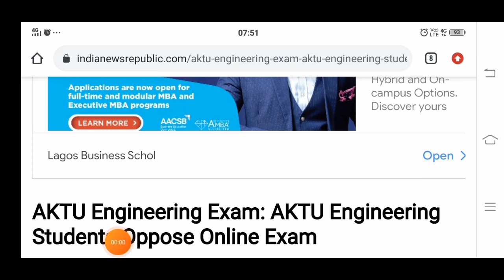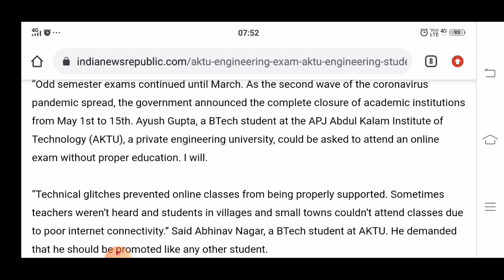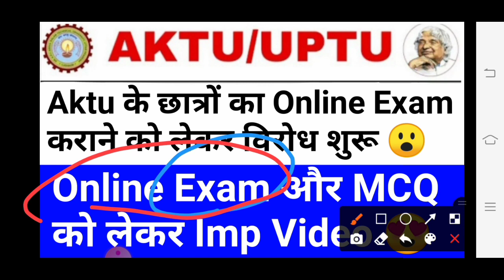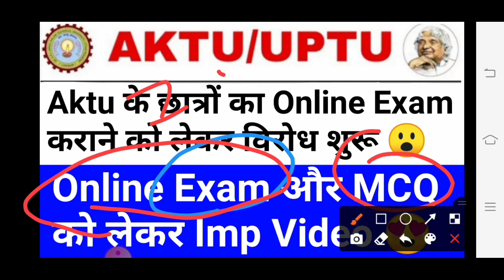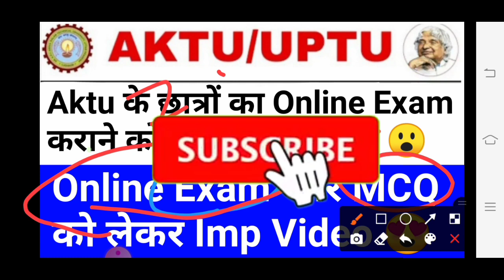aktu result 2021 | aktu result date 2021 | aktu news | aktu latest news | aktu news today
pdf link. 👍

aktu,

share with all ur friends

aktu news,
aktu result,
 aktu exam,
aktu news,

Ignou
UGC Guidelines
UGC news
Ignou exam
Promote students
aktu exam news
Unstudy,
 aktu exam date,
Ctet
Ignou
Ignou exams

2020 exam date CCS university 2020 Exam
aktu admit card 2020
aktu official news
aktu exam n
aktu live
aktu news latest
aktu latest update
University exam news today
aktu exam news
aktu exam update today
aktu news final year
aktu news today in hindi
aktu
aktuexamnewstoday
aktu exam